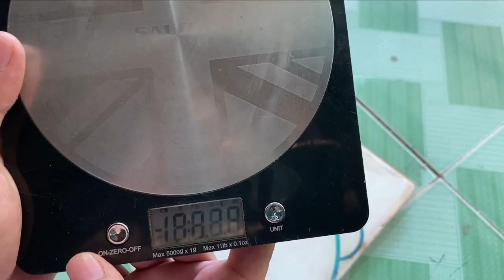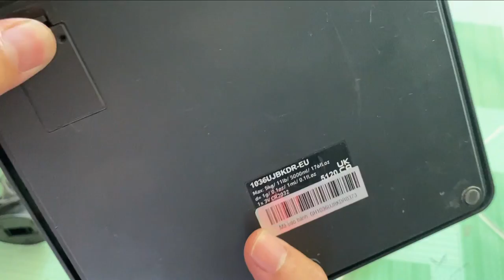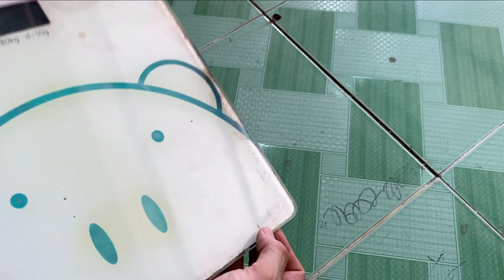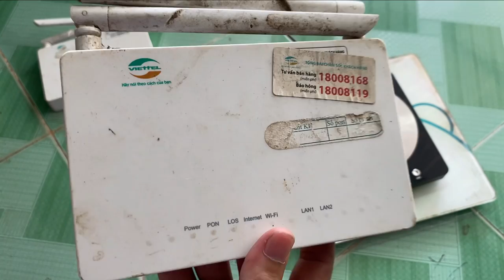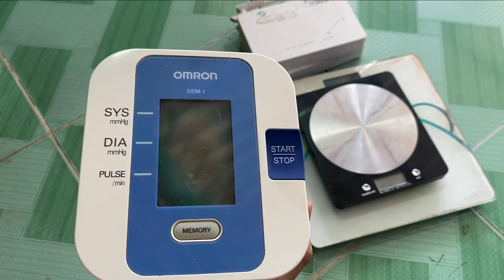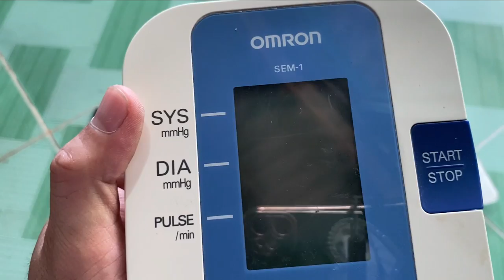Tiếp tục mua đồ ve chai điện tử !! Tuy củ kỹ những vẫn còn sử dụng được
Trong video này mình sẽ chia sẽ mua được một số món đồ điện tử ve chai, những món đồ này anh em chế chào rất cần.

Cảm ơn tất cả các bạn đã xem video của mình.

Mình chúc tất cả các bạn ngày mới luôn sức khỏe và thành công !!!